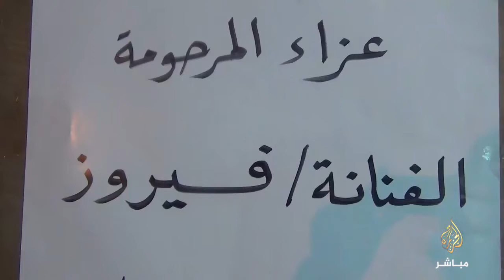عزاء الفنانة الراحلة فيروز بمسجد الحامدية الشاذلية